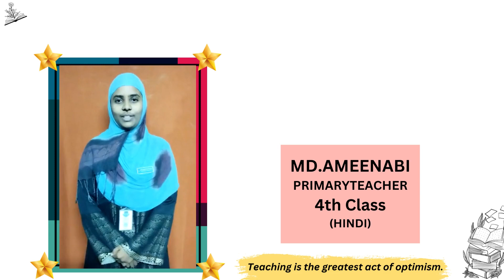Sri sanghamitra vidyalaya # 4th class teacher.